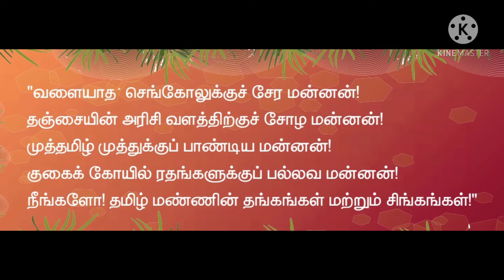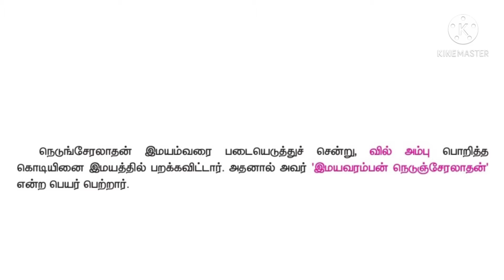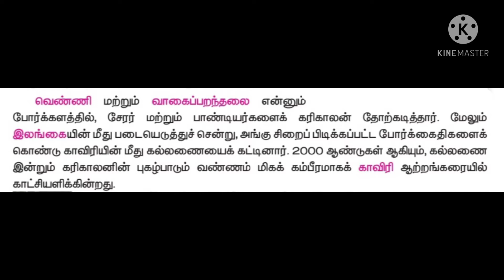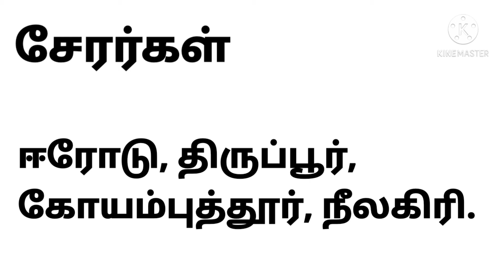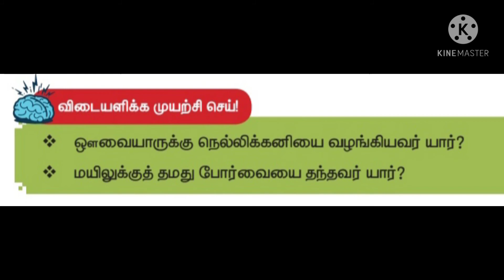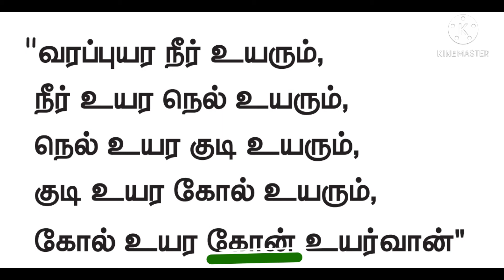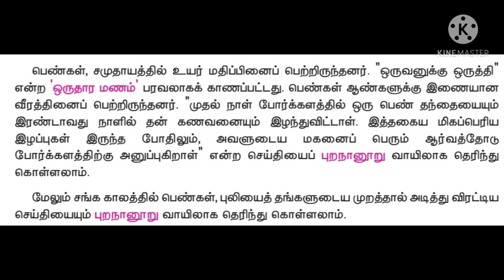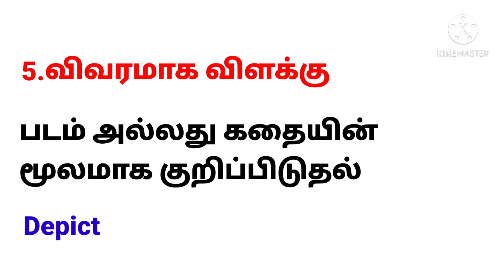சமூகஅறிவியல் நான்காம் வகுப்பு முதல் பருவம்-ஆற்றங்கரை அரசுகள்.Social Science- Aatrangarai Arasugal.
சமூக அறிவியல் நான்காம் வகுப்பு முதல் பருவத்தில் தரப்பட்டுள்ள
'ஆற்றங்கரை அரசுகள்'
பாடம் கற்பிக்கப்பட்டது.